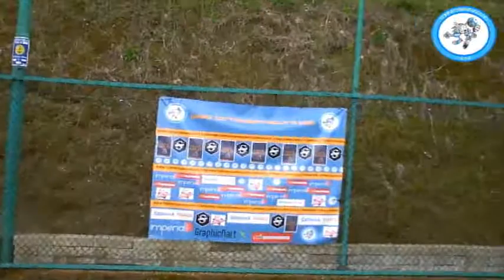PSV Endovena VS Tabula Rasa